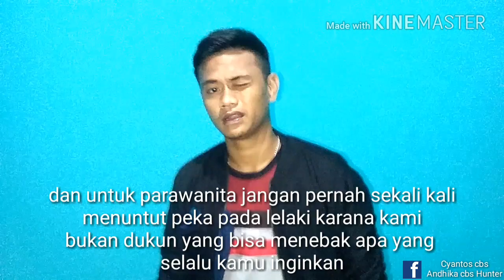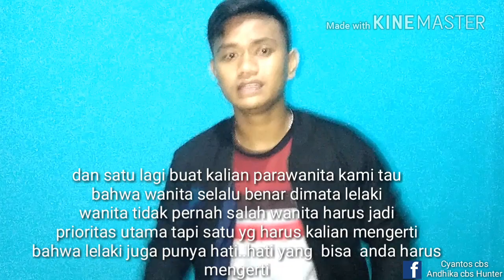Curahan hati seorang lelaki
agar kami semangat untuk membuat video" selanjutnya

my FB  Cyantos cbs
friend fb Andhika Cbs Hunter